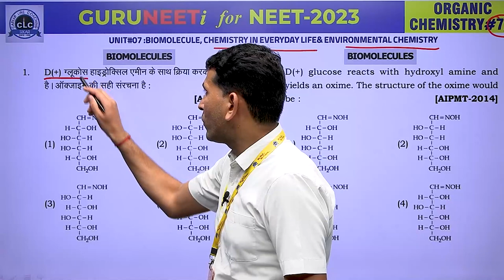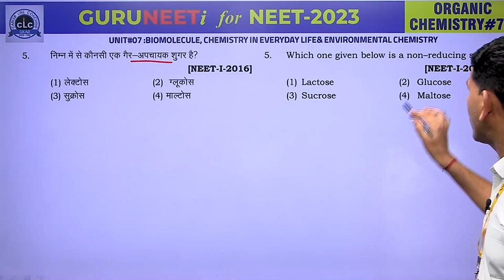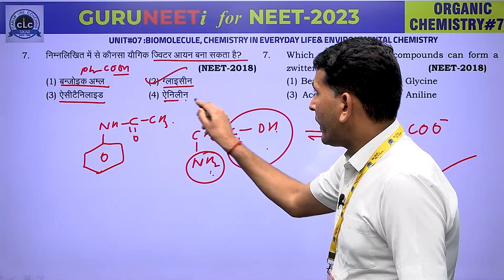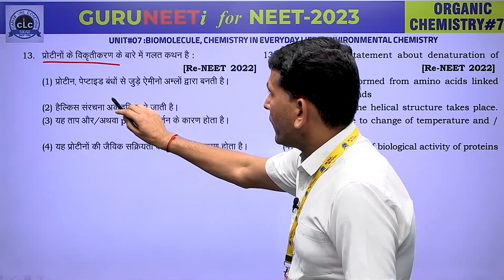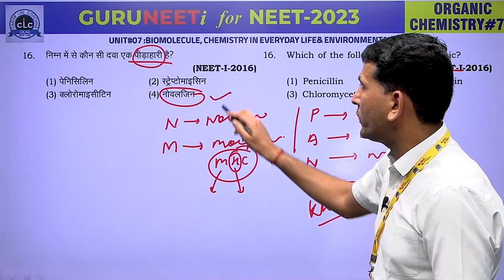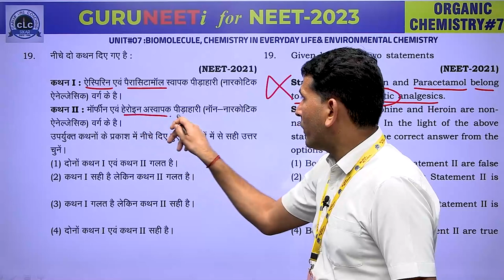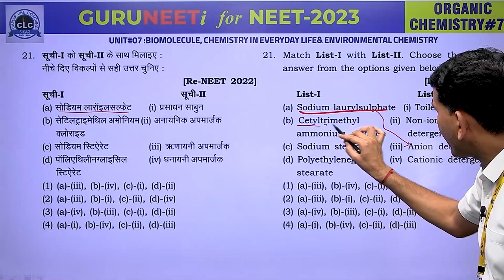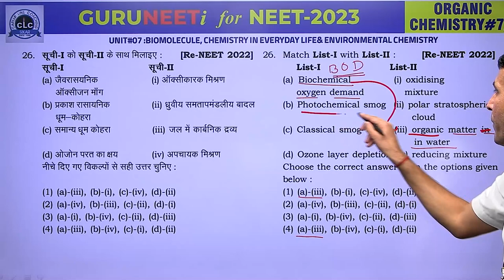CHEMISTRY#07 ORGANIC II GURUNEETi for NEET -2023